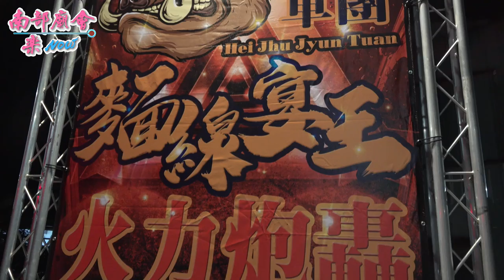【黑豬軍團，火力炮轟！】屏東市 海豐陳家二路元帥 暨九龍太子開光啟靈平安遶境大典 110/11/27